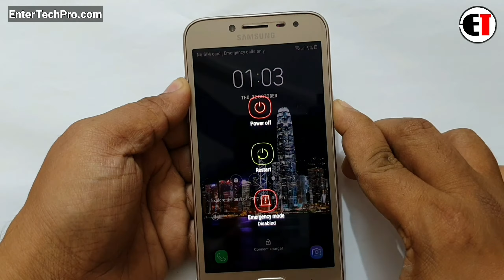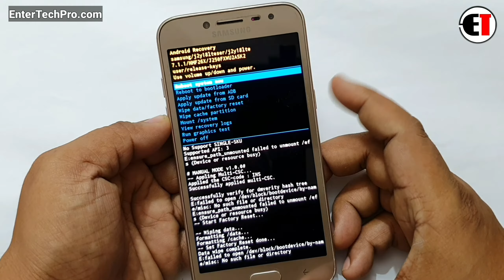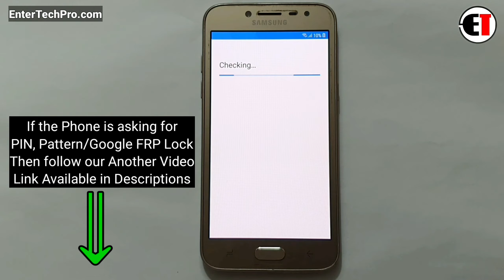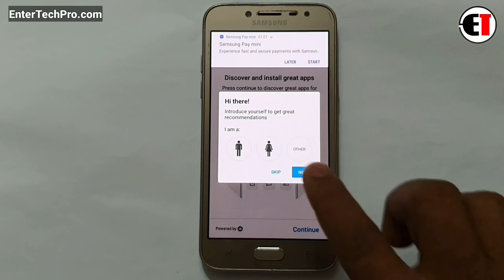Samsung J2 Pro 2018 (J250) Hard Reset |Pattern Unlock |Factory Reset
Samsung J2 Pro (J250) FRP Bypass |Without PC

         ʟɪᴋᴇ   |  sᴜʙsᴄʀɪʙᴇ   |  sʜᴀʀᴇ   |  ᴄᴏᴍᴍᴇɴᴛ
●▬▬▬▬▬▬▬▬▬ஜ۩۞۩ஜ▬▬▬▬▬▬▬▬▬●

                                       ᴛʜᴀɴᴋ ʏᴏᴜ
●▬▬▬▬▬▬▬▬▬ஜ۩۞۩ஜ▬▬▬▬▬▬▬▬▬●

▶️ Song Info: [Arstis: Scott Buckley, Title: Childhood]

samsung j2 18 frp unlock without pc
samsung j2 18 frp unlock 7.1
samsung j2 18 frp bypass 7.1
samsung j2 18 bypass google account
j250f frp bypass 7.1 fix location not working
j250f frp unlock 7.1 fix location not working
samsung j2 18 j250f frp bypass
samsung j2 18 j250f frp unlock
samsung j2 18 j250f frp bypass without pc
samsung j2 18 j250f frp unlock without pc
how to frp unlock samsung j2 18
how to frp bypass samsung j2 18
samsung j2 pro 18 frp bypass fix location not working
samsung j2 pro 18 frp unlock
samsung j2 pro 18 frp unlock without pc
samsung j2 pro 18 frp bypass without pc
samsung j250f ka google lock lock kaise tore
j250f frp lock remove
j250f google account lock remove
youtube update fix samsung j250f
samsung j250f youtube update problem solution
samsung j2 pro 18 frp bypass new trick 2020
samsung j250f frp bypass new trick 2020
how to fix youtube update problem samsung j250f
j2 pro youtube update problem
how to samsung j250f frp unlock youtube update fix
how to samsung j250f frp bypass youtube update fix
how to samsung j250f frp unlock youtube not working
how to samsung j250f frp unlock fix location
how to samsung j250f frp
how to samsung j250f frp unlock 7.1
how to samsung j250f frp bypass 7.1
how to frp unlock samsung j250f youtube update fix
how to frp bypass samsung j250f youtube update fix
how to frp unlock by samsung j250f fix location not working
how to frp bypass by samsung j250f
samsung j250f bypass google lock n
samsung j250f remove google lock new update 2020
samsung j250f ka frp lock kaise tore
samsung j250f remove google lock fix location not working
samsung j250f frp unlock 7.1
samsung j250f frp bypass 7.1
how to frp bypass samsung j250f 7.1